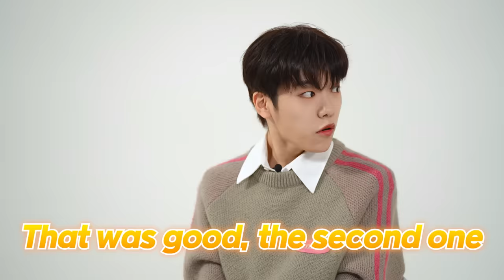Japanese Try To Pronounce HARDEST English Words l FT. TOZ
How good are Japanese in English?

Today we wanted to see if Japanese people can pronounce these words!

Also, please keep on the look out of TOZ!!

How well did TOZ do?

Please let us know on the comments